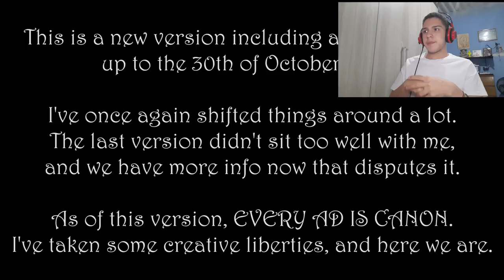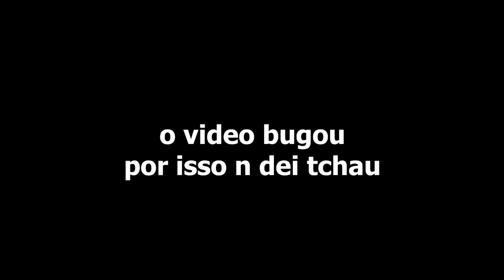ASSISTI as PROPAGANDAS MAIS ERRADAS DO MUNDO e fiquei CHOCADO! (Lily's Garden)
No vídeo de hoje eu assisti as propagandas mais erradas do mundo, ou seja assisti as propagandas de Lily's Garden, pra quem não sabe Lily's Garden era pra ser um jogo de reconstruir o jardim da tia avó da Lily, mas eu acho que a Lily ta querendo reconstruir outras coisas, algumas pessoas como o alanzoka já reagiu a Lily's Garden e agora chegou a minha vez, seria essa uma das propagandas mais erradas da internet? Esses ads de Lily's Garden são aquele tipo de propaganda com duplo sentido que todo mundo acha engraçado.